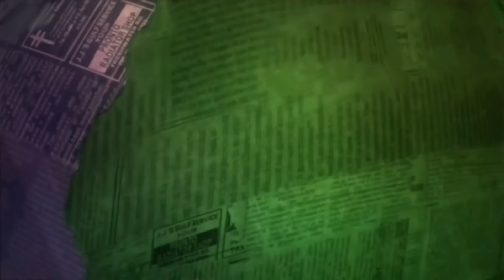Unlikely Things To See In Film Trailers | Mock The Week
It's everyone favourite round scenes we'd like to see this round the panel are talking unlikely film trailers. Enjoy the prefomances from, Ed Byrne, Gary Delaney, James Acaster and Sara Pascoe.

Taken From: Mock The Week Series 14 Episode 3 ( 25th June 2015 )